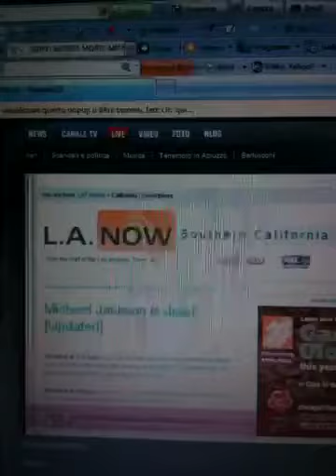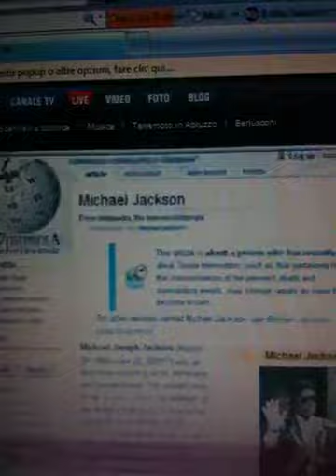Michael Jackson e' morto!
Scomparso a 50 anni dopo un arresto cardiaco!!